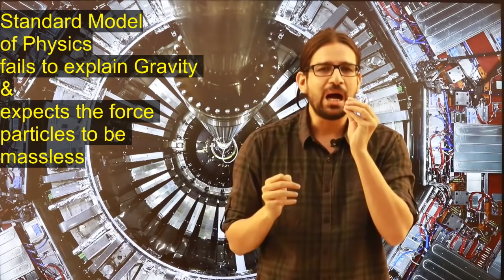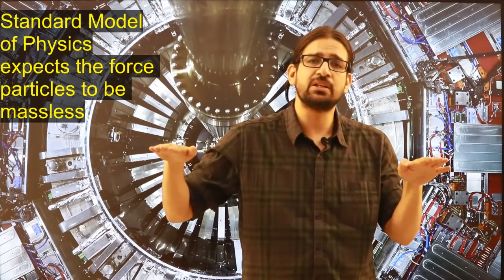When Ghost Particle led us to GOD Particle | Neutrinos | Higgs Boson | Is Space Empty?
It all started with discovery of radio-activity and the beta decay. Further investigation revealed something unexpected. Some named it neutron other found a totally different neutron somewhere else. Ernico Fermi gave the name Neutrinos. But how all this lead to the GOD particle discovery.
Lets listen our mentor Manish Purohit  (former ISRO scientist)